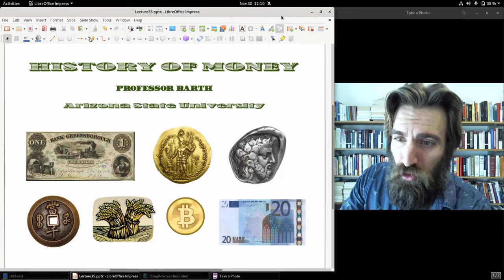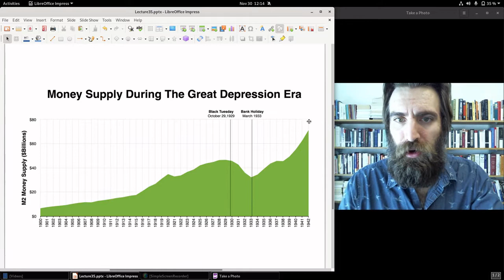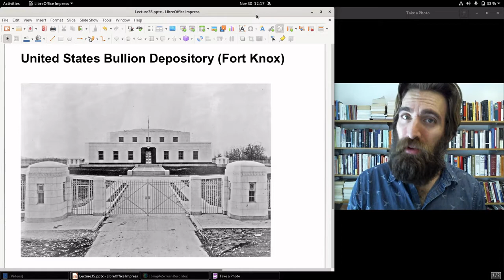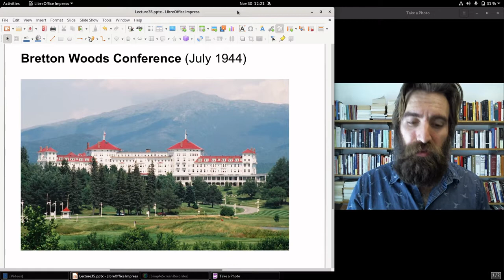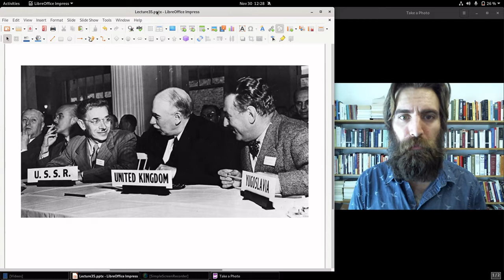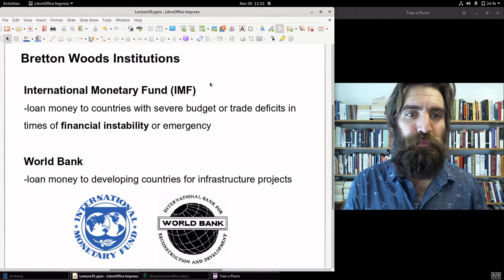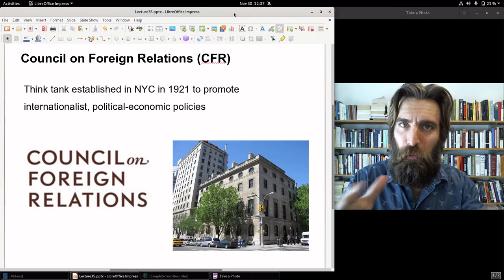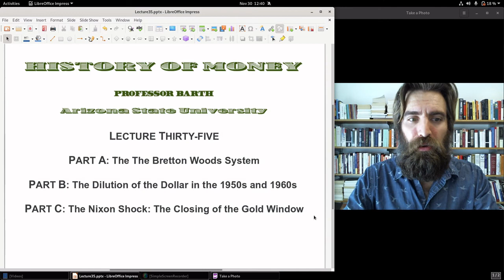The Bretton Woods System (HOM 35-A)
History of Money, Lecture 35, Pt. A: overview of the Bretton Woods Conference in New Hampshire in July 1944, including the emergence of the US dollar as the world's reserve currency, the establishment of the International Monetary Fund (IMF) and World Bank (International Bank for Reconstruction and Development). Also includes a discussion of the Council on Foreign Relations (CFR) and leading banker David Rockefeller.